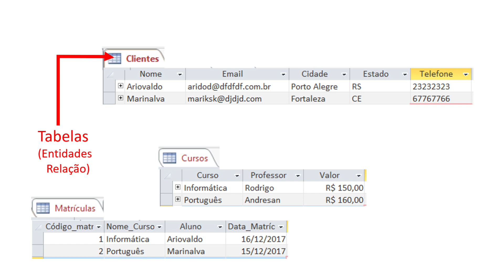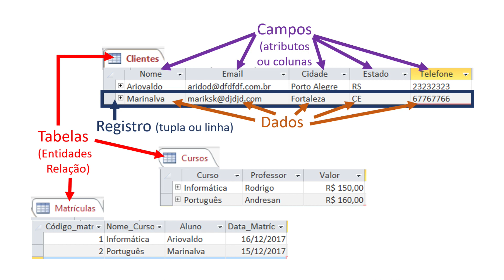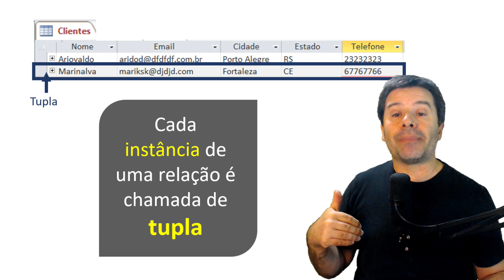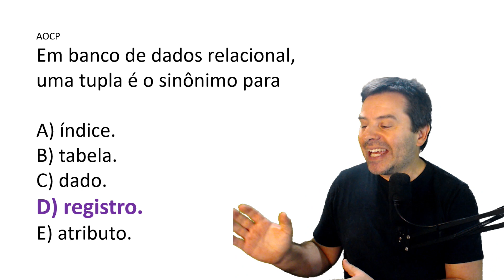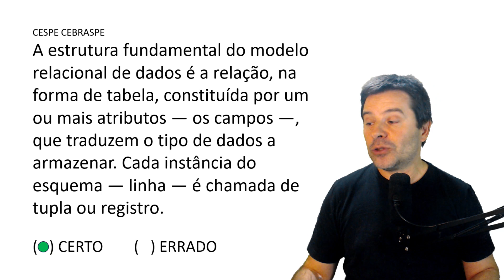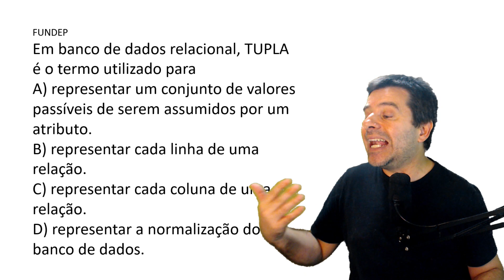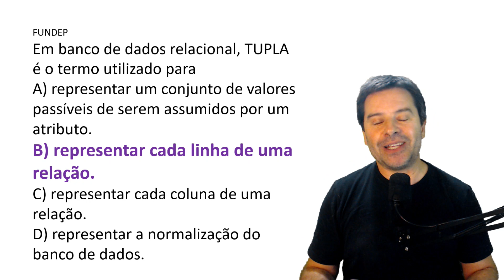Conceitos Básicos de Informática para Concursos 2023 Aula 77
Aula 77 sobre conceitos básicos de informática para concursos 2023 com o professor Rodrigo Schaeffer falando sobre TABELAS DE BANCOS DE DADOS RELACIONAIS.